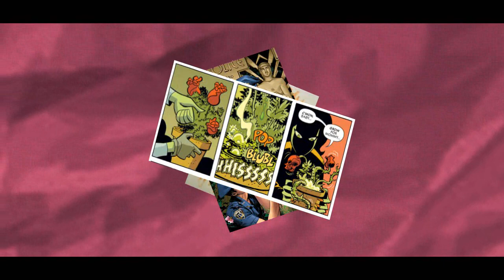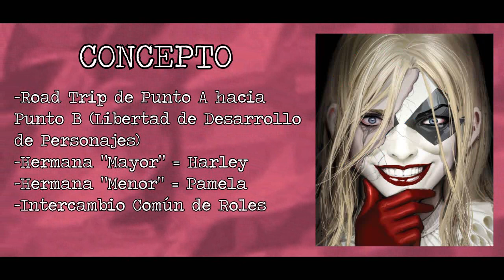Harley & Ivy - Un Ejemplo De Fan-Service Barato